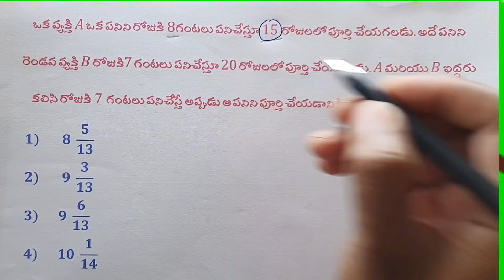Time Work కాలం పని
AP TET CUM TRT DSC
 MATHS PAPER -1, PAER -2  VIDEO LINKS